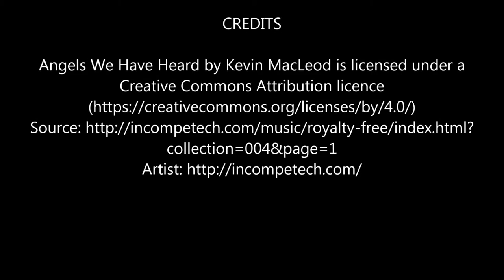A Road Journey through Riyadh